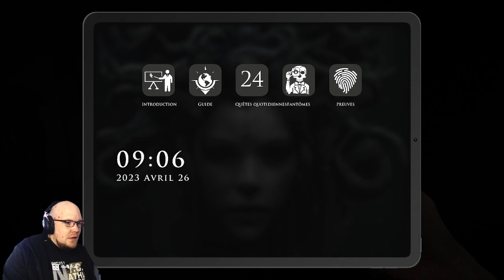DEMONOLOGIST - La terrifiante matinale